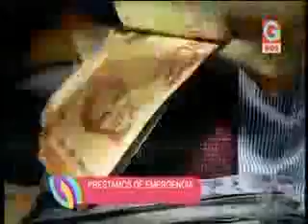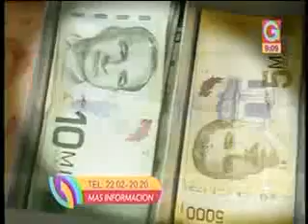Préstamos para emergencia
Fuente: Programa Giros - Repretel